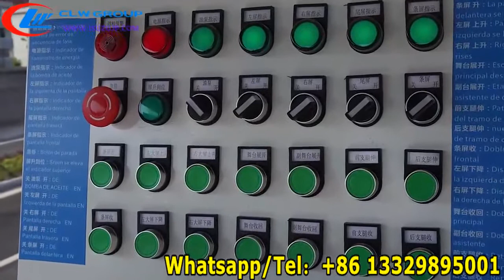Japan Isuzu outdoor mobile Large duty led screen display box stage truck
Japan Isuzu outdoor mobile Large duty led screen display box stage truck is generally composed of five parts. Including a large screen system, power supply system, hydraulic system (some without part), operating system, and car chassis. The power supply generally adopts industrial 380V power or its own generator power supply

The equipment can be used for product promotion, brand promotion, talent show, sales on-site display, sports events, concerts, concerts, etc. On-site display, communication, and interaction with target consumers in prosperous commercial spots, communities, squares, parks, and other areas, with a wide range of publicity, can enable customers to obtain the greatest advertising effect.

Japan Isuzu outdoor mobile Large duty led screen display box stage truck Specification：